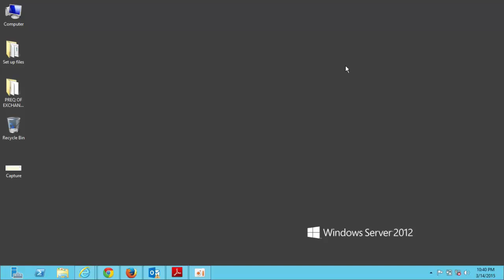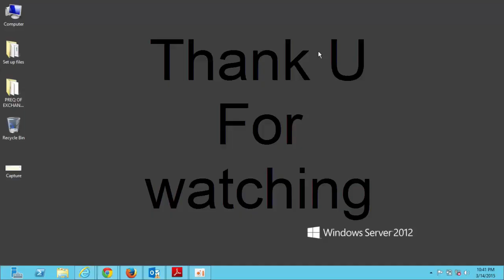How to configure full mailbox access to users| how to see other email accounts without password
How to configure full mailbox access to users in exchange server 2013
How to configure full mailbox access to users or how to see other email accounts without password in exchange server